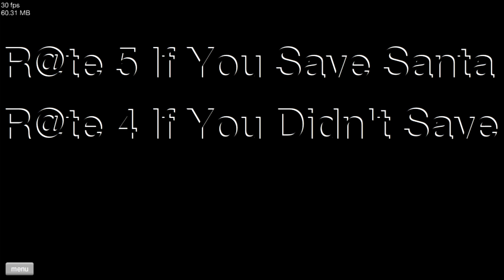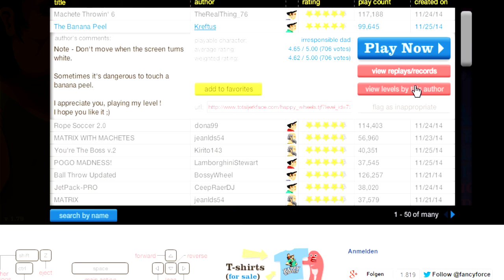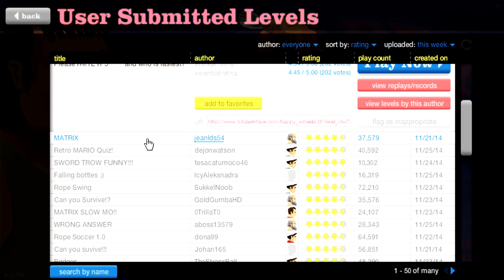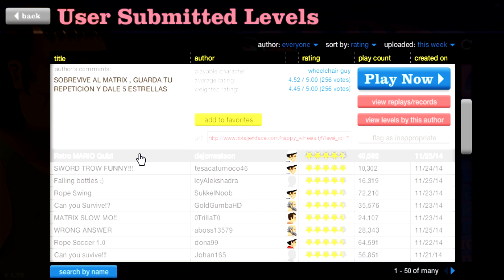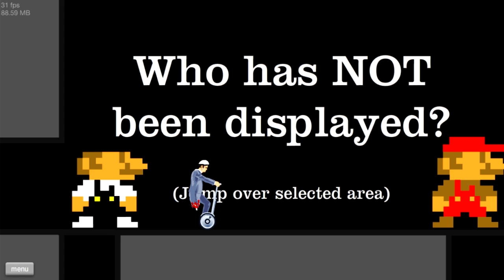WIRKUNG VON SNICKER-EIS!! | Happy Wheels #16